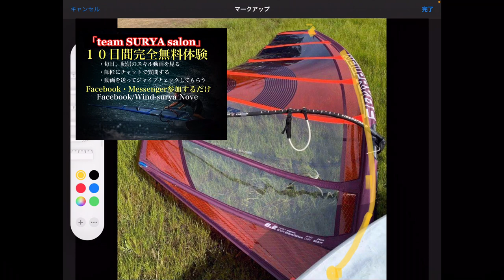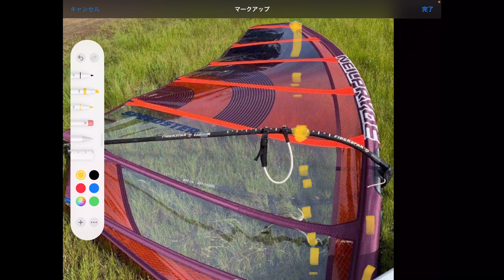「NOVE JIBE 研究所」ハーネスラインをビシッと合わせる方法を教えます‼️みんな位置が違うよ‼️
ウインドサーフィン・ハーネスラインラインを合わせてスピードアップ・ブリブリ風上に登り・・・疲れないよ‼️

シンプルにおまとめ各講座
①初級プレーニングフォーム講座
②プレーニングジャイブ講座

【加速するフォワレイキジャイブ１３８動画講座】
リーバイターンで差をつける・究極のストラップイン・ジャイブ
１００%の確率で近代ジャイブ・フォワレイキジャイブの時代は来る
「なぜって❓」・・・スポーツはスピードにより進化するからだ‼️

【ゼロからのプレーニングジャイブ４１６講座】
　※テキスト・音声・動画コンテンツ
【０からジャイブ講座２０８講座】
・ジャイブの本質（５８）
・上半身・セイル操作（４２）
・下半身・重心移動（１５）
・ジャイブの流れ（７）
・最新ジャイブスキル（８６）
【ノーマルジャイブ１０７Movie】
【ジャイブの三代要素３Movie】
【セイルを返すタイミングスキル１１Movie】
【ジャイブステップワークスキル８Movie】
【2種類にジャイブ・倒れ込み内傾とブームエンド内傾Movie】
【ジャイブ失速を防ぐ３つの連動３Movie】
【セイルを引き込むジャイブ２Movie】【前傾・前に突っ込め・・・２Movie】
【スピードと内傾２Movie】【プレーニングジャイブのスタンス２Movie】
【スタンスで決まる重心移動稼働範囲３Movie】
【ブーム支点の法則４Movie】【重要手幅の法則１０Movie】
【最後までボードを回すレイルキープ法４Movie】
【マスト前捌き法則１Movie】【目線で体先行ジャイブ１Movie】
【ノーマルジャイブの内傾４Movie】【足首・つま先４５度の法則４Movie】
【ボードは９０度回す１Movie】【足首４５度の法則１Movie】

【プレーニング初級者・完全版】１９９講座

リアルスクールなんて要らない！
風がないのに実践スクール意味がない❗️
風がなくてもプレーニングは上達する

まずは・・・プレーニングの形を覚えることが重要です「なぜって⁉️」
わたし（NOVE）の４０年間の経験では、これから先どんどん上達して次にビーチスタート・ウォータースタートそしてプレーニングジャイブへの挑戦に移りますが・・・「プレーニングの型」が全ての基本の型になります‼️

最新マニアックWAVEシリーズ９２項目
・ウェーブマニューバー
・ボトムターン
・トップターン
・バックループ

海が大好きな・あなた・・・「今こそチャンスです」
コロナで実践がしずらい中で「今・・・オンライン講座でライバルに近づき抜き去るチャンスが来てます、気づいた君だけが得してあっと言わせる時です」自分でコントロールできないことはサッサと手を引いて出来ることをした人にコロナ明けに陽がさします‼️
注意：ウェーブが大好きな人意外、手に入れないでください！

「Amazon Kindle 読み放題」
NOVEウインドサーフィン本・無料

「ウインドサーフィン・NOVE 書籍」

『参考になるので目を通しておいてください』

※アマゾン　キンドル　ウインドサーフィンで検索すると
トップに出てきますので読み放題で呼んでください！

また、３０日間無料で読み放題登録で好きなだけ色んな
本が読めるシステムがあります。
（注意点は３０日間前に解約しないと月額９８０かかりますので注意！）

■ウインドサーフィン　プレニングジャイブ『３大要素』
５０歳過ぎでもカッコ良いスピードジャイブを決めよう
 WINDSURFING NOVE JIBE Kindle版NOVE (著)

■WINDSURFING
プレーニング初級者編 Kindle版NOVE (著)

■WINDSURFING
 NEWスピードジャイブ講座 Kindle版NOVE (著)

■ウインドサーフィン・ジャイブ講座
メンタルトレーニング術 Kindle版NOVE (著)

【Amazon】キンドルアンリミテッド読み放題登録
（３０日間無料で読み放題）

ーーーーー